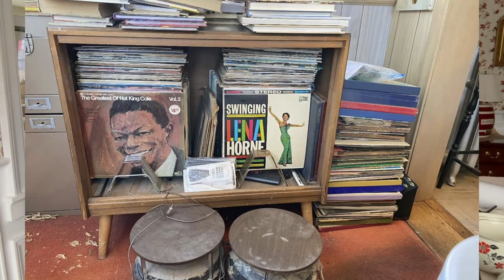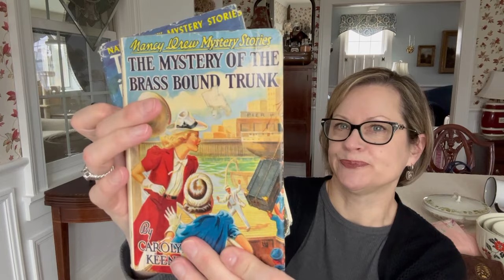Thrifted Finds from a HUGE Estate Sale!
Check out my thrifted finds from a HUGE estate sale in Wethersfield, Connecticut! I'll also share my haul from two local thrift stores.  If you stay until the end, we'll take a walk through my historic neighborhood & I'll introduce you to "the girls."

To visit my ebay store: